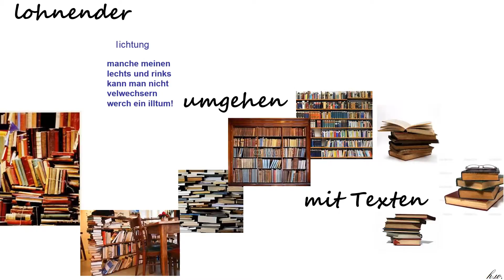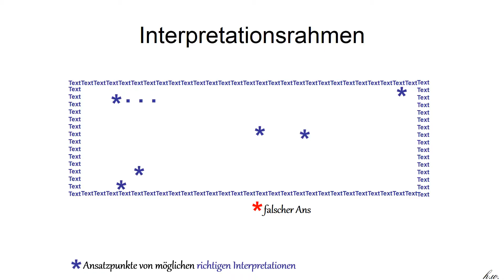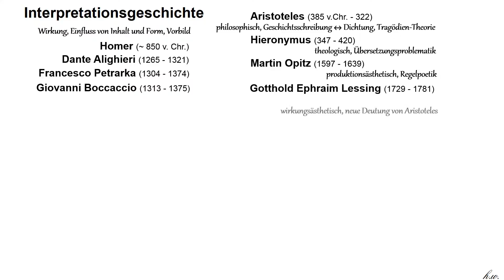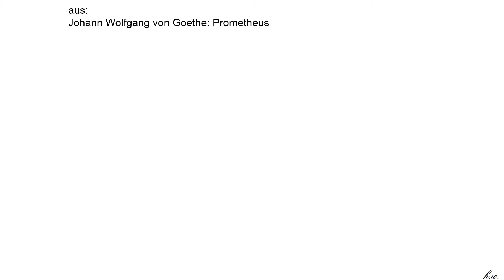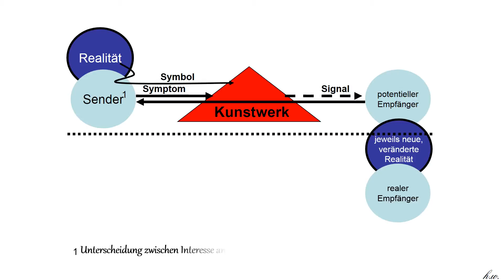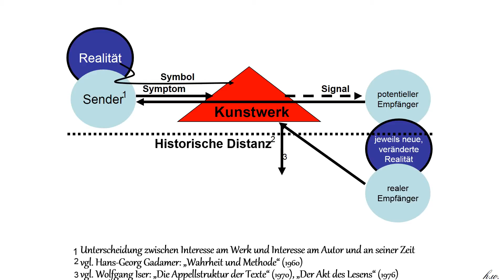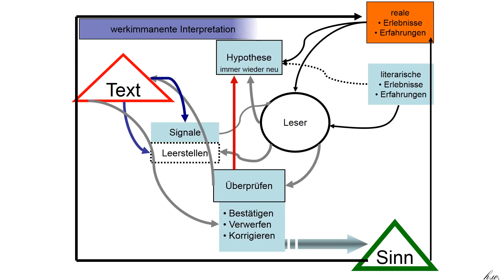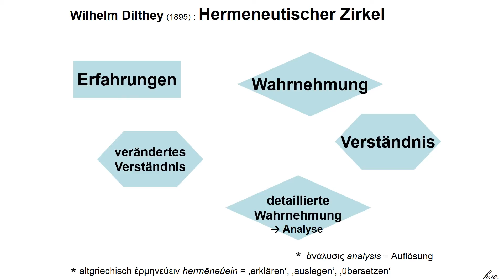h.w. - lohnender mit Texten umgehen II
Entwicklung verschiedener Interpretationsmethoden, ihr Zusammenwirken